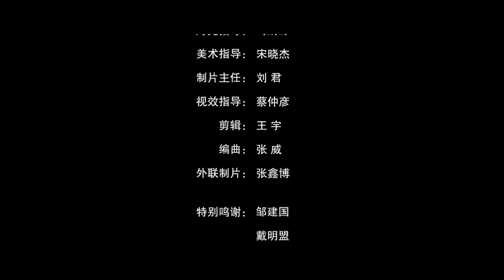Official MV of Shenyang J-15 of AVIC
Official MV of J-15 of AVIC, released on April 21st.